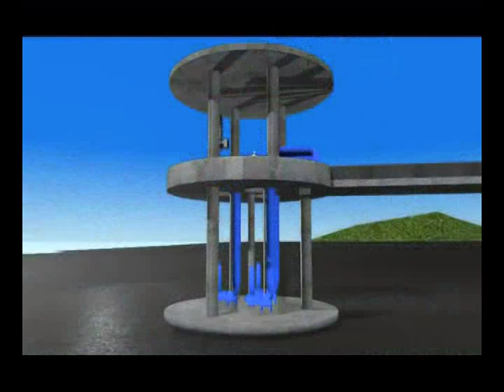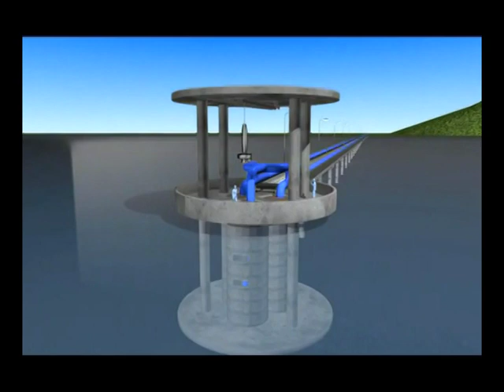An Animated Documentary for the Lake Malawi Water Supply Project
Khato Civils (Pty) Ltd is a South African-based design and construction company involved in the development of large-scale infrastructure targeting both the private and public sectors. Khato Civils started up in 1997 but was registered in its current form in 2010, and has established itself as one of the leading construction companies within the South African market.